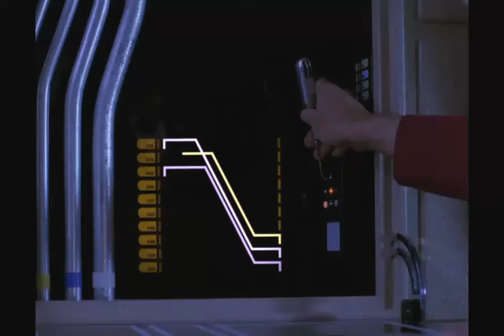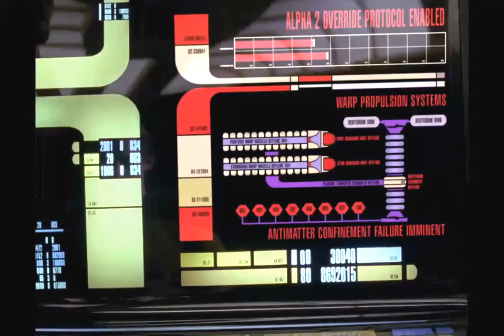Data making network connections to the ship